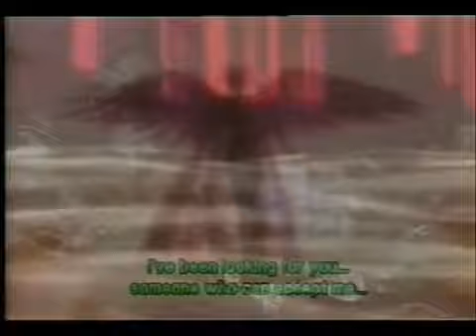Sailor Moon's - Seether - Broken Ft. Amy Lee